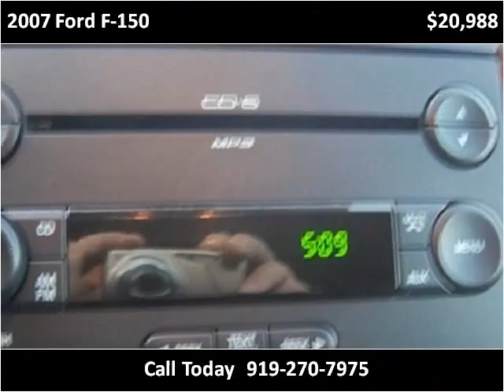2007 Ford F-150 available from Matthew's Motors Inc.